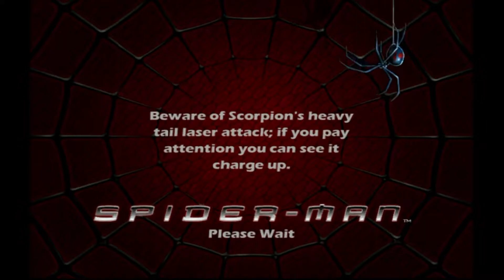ICG Plays Spider-Man 2002: (Episode 4) Spider World Order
More Spider-Man 2002 on the original Xbox with Aaronetic and TheFakeJake!

In this episode, Spidey continues chasing a very old man.  Senility is definitely an ugly thing to witness here.  Once their beef is settled, Norman plots even further to capture the web slinger.  What's his weapon of choice?  SPIDERS!  Can Spidey survive his own kind?!